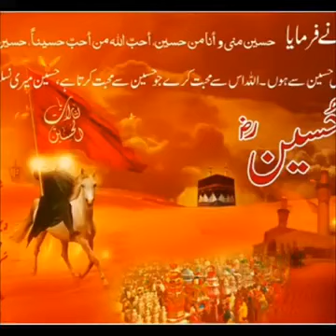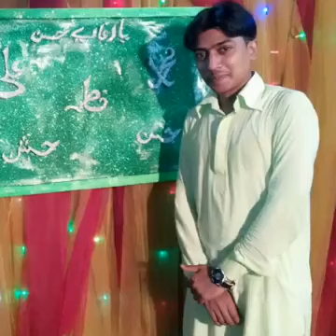July 12, 2021